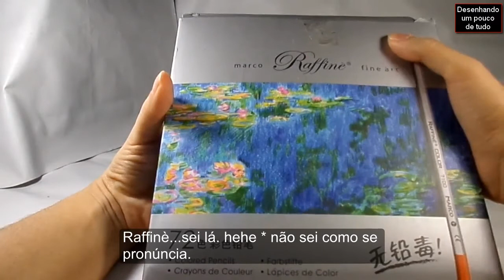07 - Compras da China - Lápis de cor Marco Raffine 1700 - 72 cores - pencil colored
07 - AliExpress - ComprasdaChina - Lápisdecor Marco Raffine 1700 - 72 cores - pencil colored

Chegou! Yeaaaah!

Pessoal segue o link do produto,
Mas os links são da Shopee para quem tem interesse em comparar esse maravilhosos jogo de lápis de cor.
Links dos produtos atualizados 2023

ASSISTA TAMBÉM !!

Links:

1 -  ALIEXPRESS - Como se inscrever? Como procurar um produto?

2 - AliExpress - Como rastrear suas compras

04 - AliExpress - Compras da China-Fortalecedor de mãos e músculos do antebraço ajustável-hand grip

5 - AliExpress - Compras da China - Pincéis de maquiagem - makeup brushes

6 - AliExpress - Compras da CHina - Paletas para violão e guitarra - Guitar picks

Avalie  --  Clicando no gostei . Que isso me motiva a fazer mais vídeos xD

Comente -- Para eu saber mais sobre sua opinião   xD